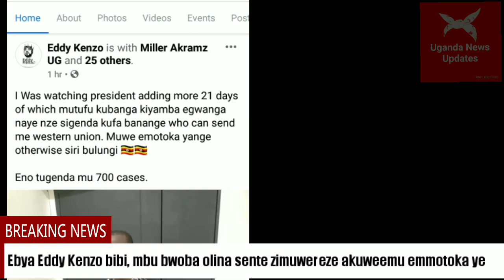Ebya Eddy Kenzo bibi, mbu bwoba olina sente zimuwereze akuweemu emmotoka